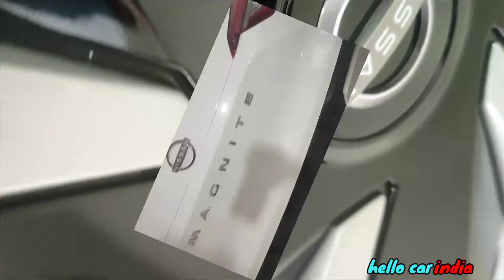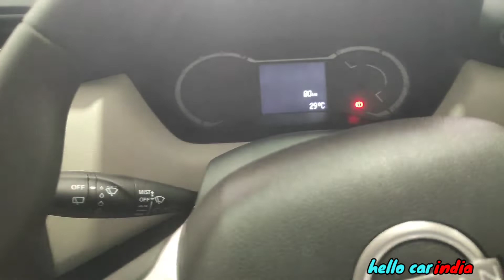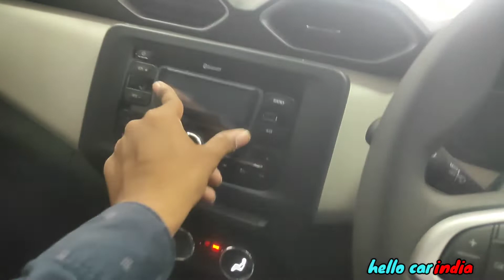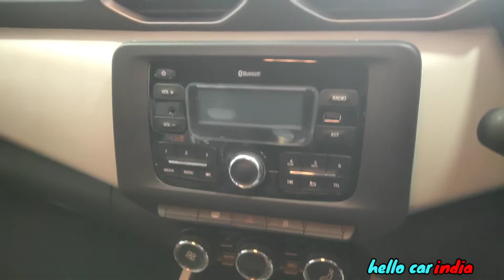Nissan magnite ( Xl ) base varients से ही इतने सारे features मिल जाती है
jai shree ram l dosto welcome back and
 in this new  epsiode
we will know about Mahindra XUV 300 2022 walkaround review

SPECIAL THANKS
Titan Nissan
Shop No 1 Goverdhan Complex Holy Cross Road Suresh Colony , Hazaribagh, Jharkhand 825301

insta -hello car india (@hellocarindia)
In case I Forgot to Give you Credit
s or You Want to remove your Content then please feel free to write to I will definitely Get Back to You...